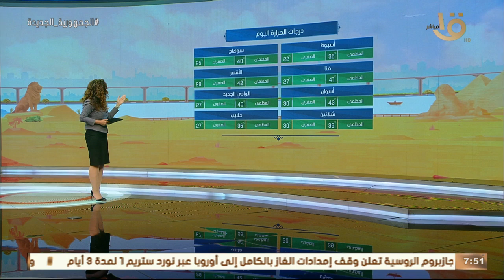صباح الخير يا مصر | بيان بدرجات الحرارة المتوقعة اليوم في أغلب محافظات الجمهورية